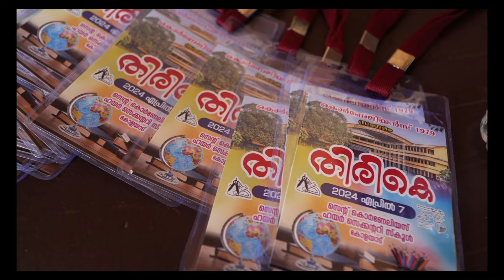79'th SSLC Batch @ St. Cornelius High School Kolayad Re - Union 2024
5 Hands Shoot & Edit Kolayad